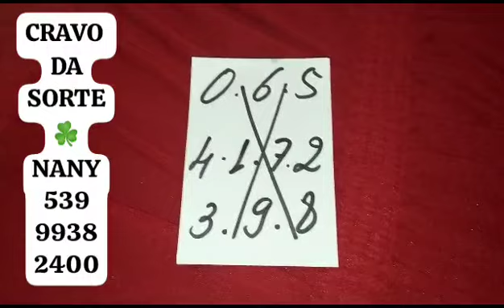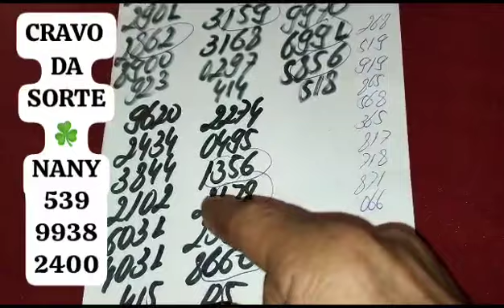PALPITES PARA O DIA 17/06/2023